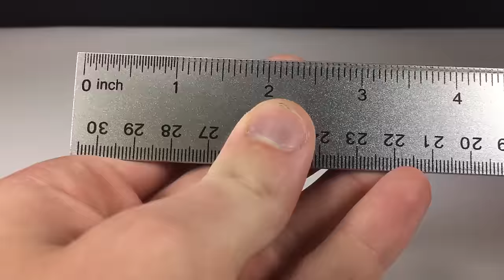How to make a PULLEY MACHINE with cardboard at home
🔥 Make up to $100 per day by taking online surveys!

Here is a super easy way to make an awesome cardboard toy! I hope you enjoy!